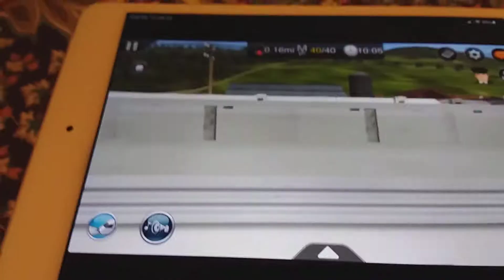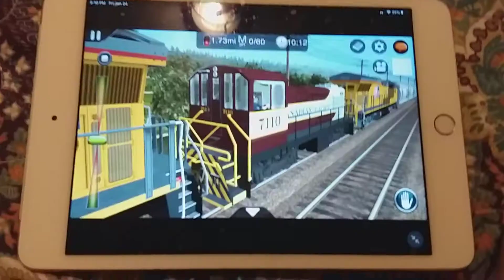CP ALCO Switcher SW4 Testing on UP (new payware dlc)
CP 7110 testing on a UP grain train in CN livery on 24 January 2020 as well as some photos of it.